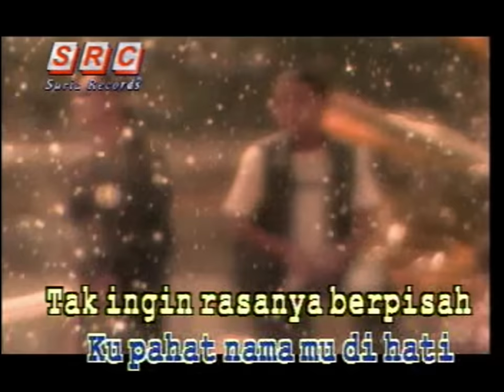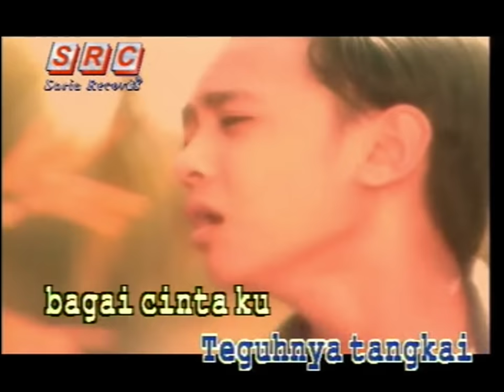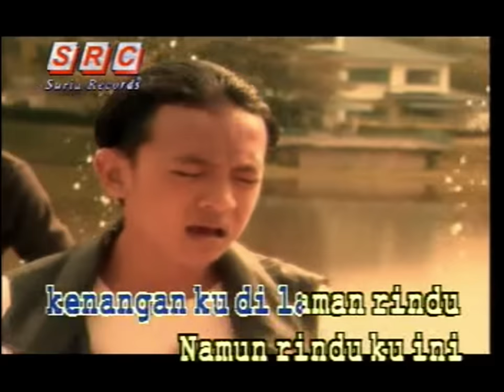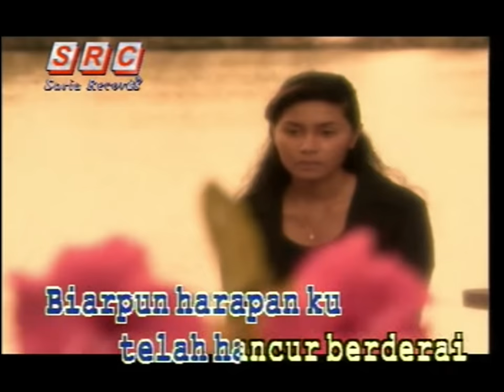New Boyz - Hiasan Di Laman Rindu (Officail Music Video)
Dapatkan lagu ini di spotify